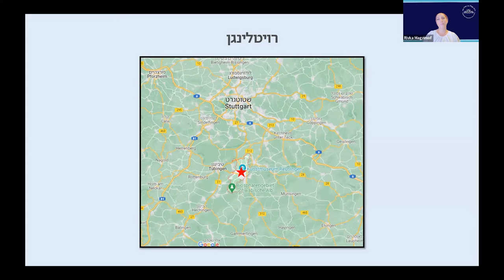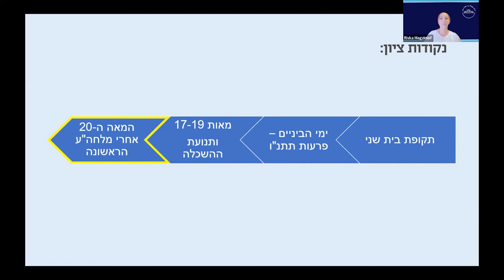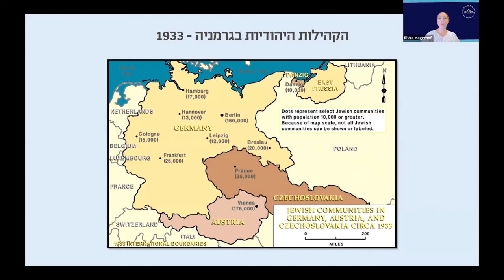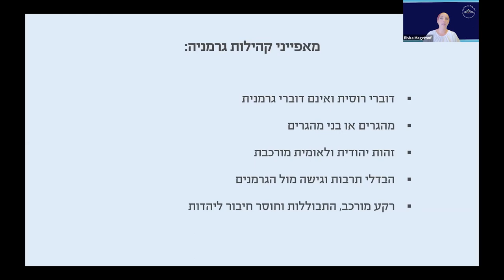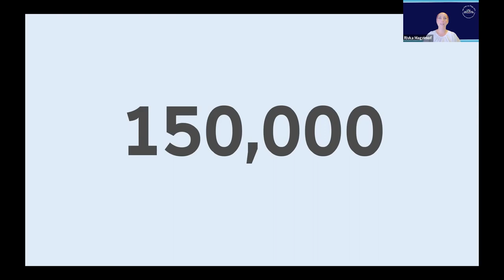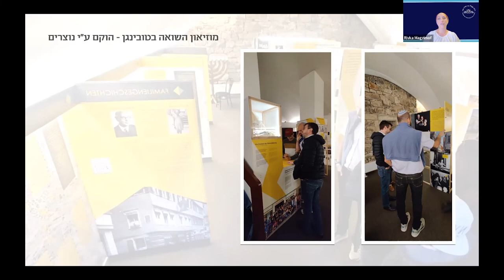"רבקה מגזימוף / מכון שטראוס עמיאל וברן-עמיאל- "ארץ של יהדות ללא יהודים -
קהילות יהודי גרמניה בעידן המודרני